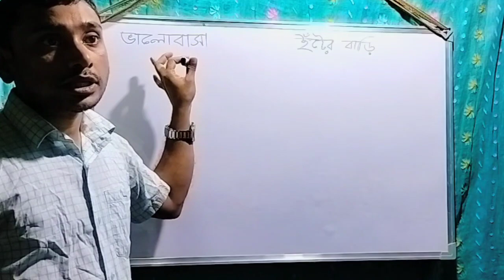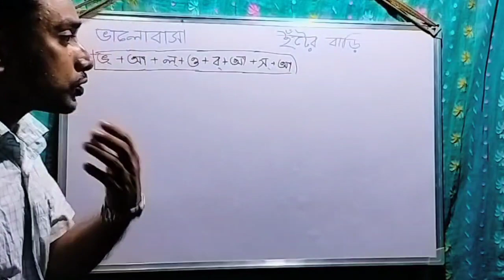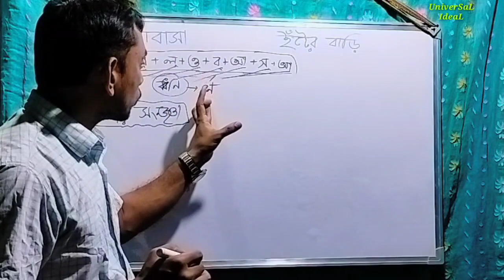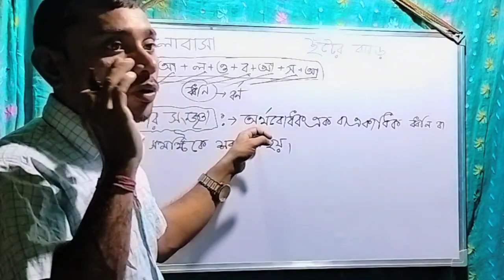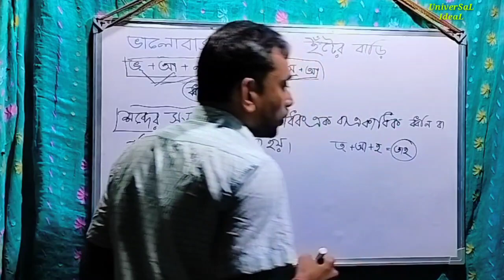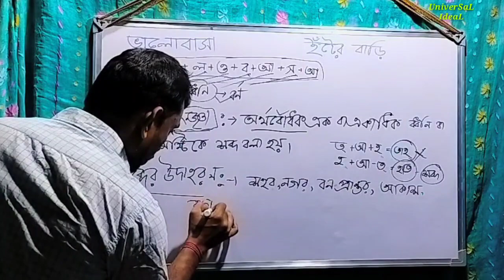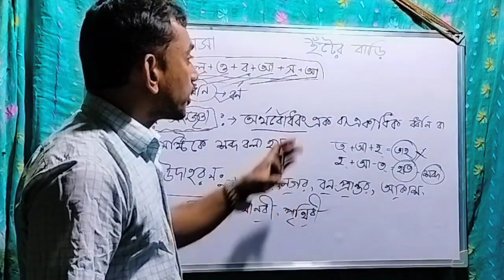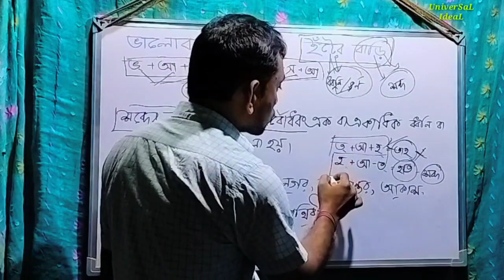শব্দ কাকে বলে | শব্দ সম্পর্কে বিস্তারিত আলোচনা | ধ্বনি-বর্ণ-শব্দের সম্পর্ক | শব্দ বলিতে কি বোঝো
‍‌‌        এই চ্যানেলে সকলকে স্বাগত জানাই -

     *** বাংলা ব্যাকরণের শব্দের ও সংজ্ঞা ও উদাহরণ  বিশেষ কৌশল দেওয়া হয়েছে ।‌ ধ্বনি বর্ণ শব্দের সম্পর্ক সম্বন্ধে দেওয়া হয়েছে ।‌